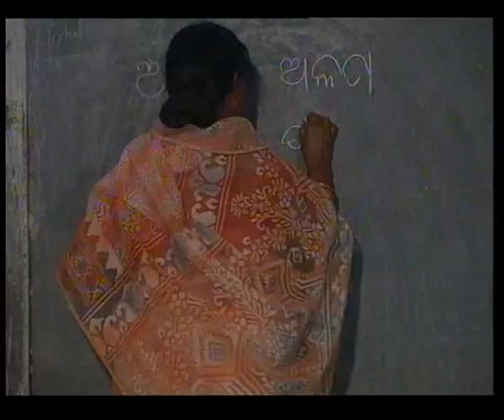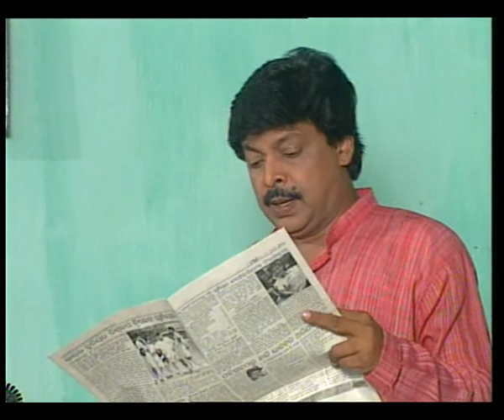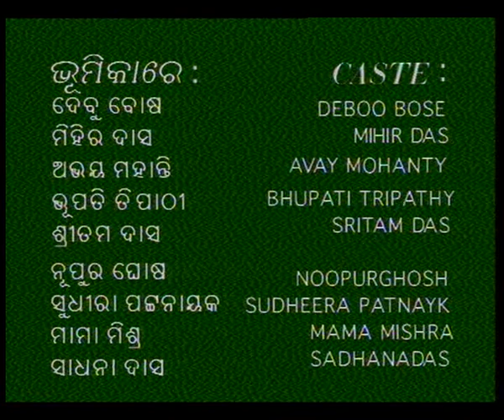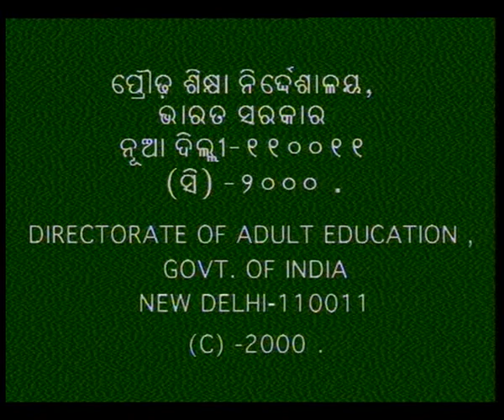DUTTA PATRA EP 2